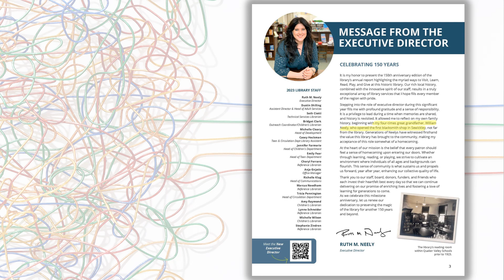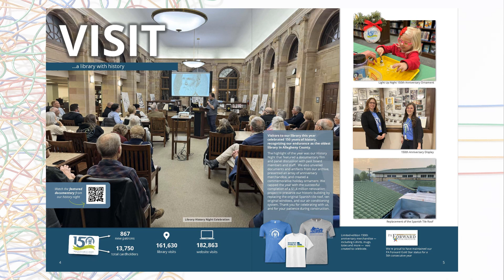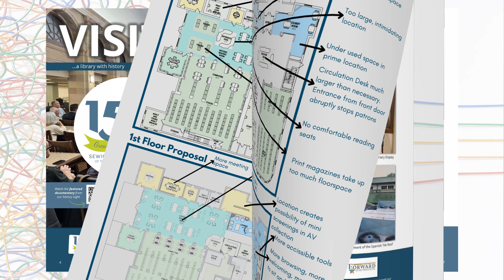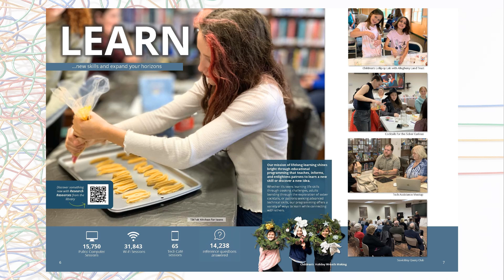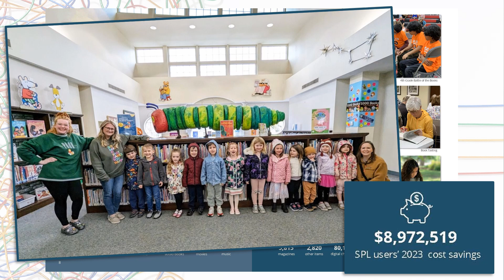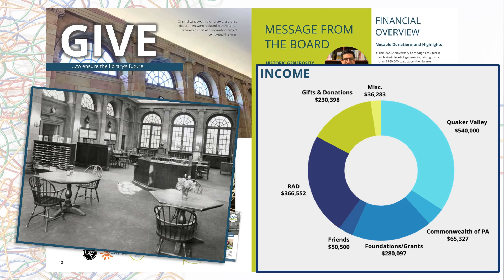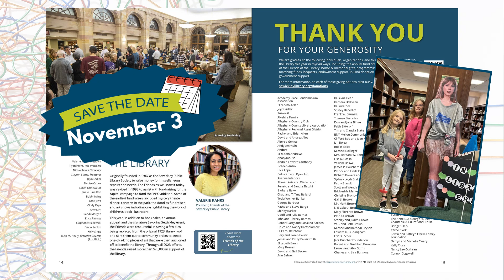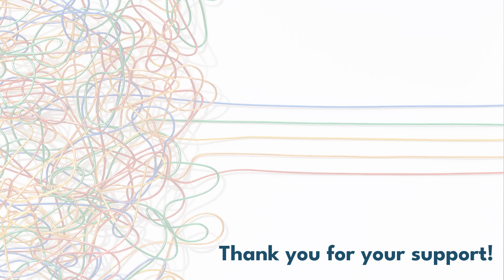SPL 2023 Annual Report to QVSD